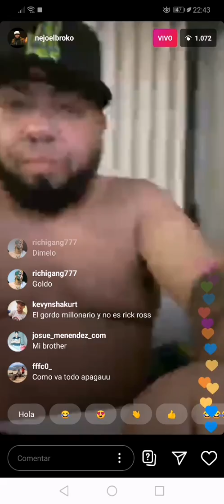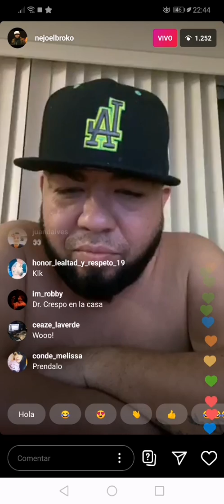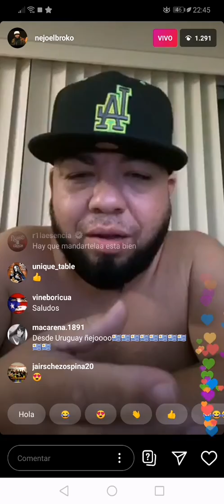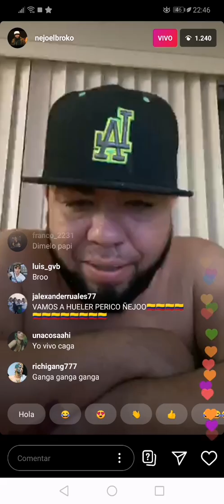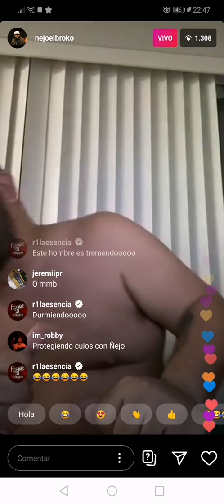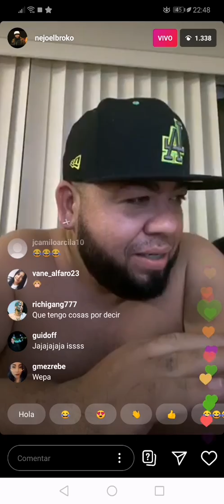Ñejo habla sobre la homosexualidad y sobre bad bunny